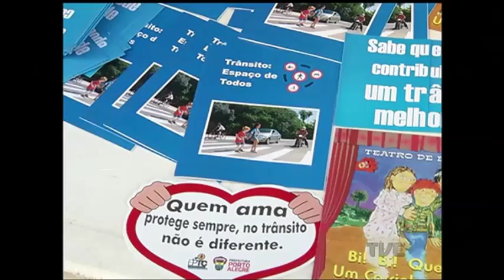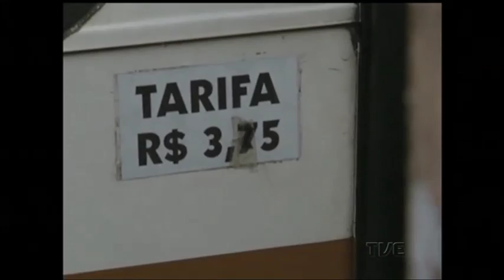Medalha e apresentação da orquestra Vila Lobos marcam comemoração do aniversário da cidade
Uma das atividades do aniversário da capital é uma ação educativa da EPTC no centro histórico.

As passagens do transporte coletivo da capital devem voltar a ficar mais caras. É que a liminar que suspendia o aumento das tarifas foi derrubada pelo Superior Tribunal de Justiça na noite desta segunda-feira. Com isso é só uma questão de tempo para que o valor volte a custar cinquenta centavos a mais no ônibus e fique setenta e cinco centavos mais cara na viagem de lotação. A EPTC não quis se pronunciar.